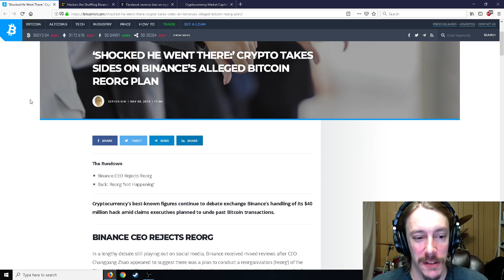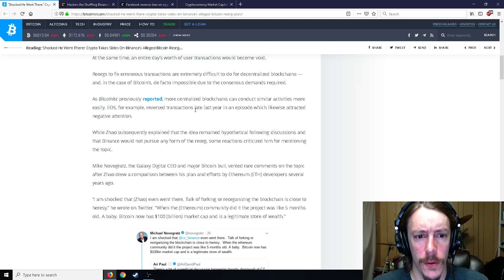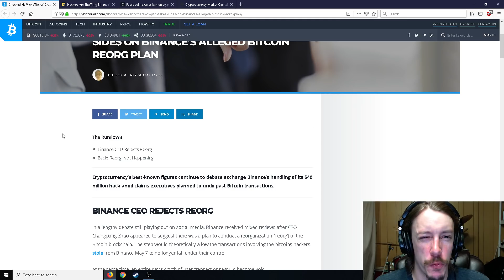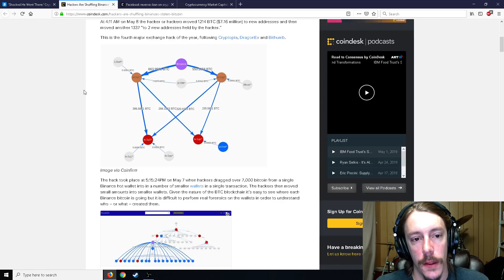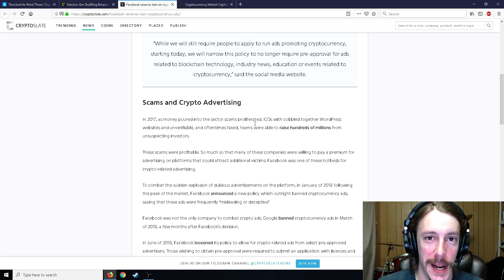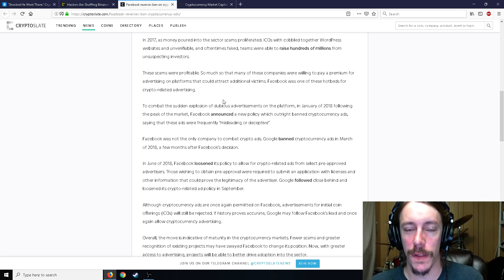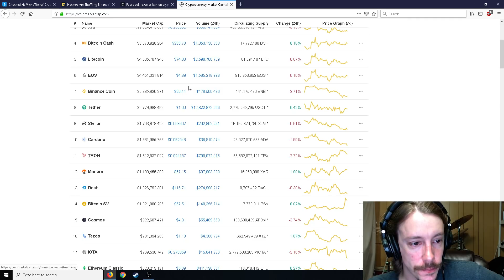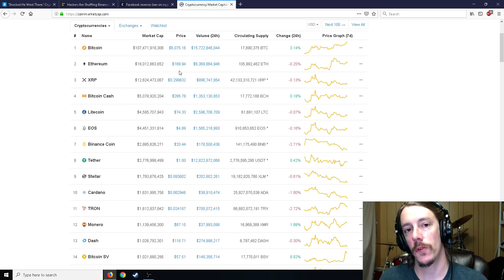Community Shocked That Binance Suggest Bitcoin Reorg After Hack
binance reorg plan, hacker coins shuffling, and facebook allows ads.

Crypto Noobs:

Mr Maestro - $2
Dario Dunkel - $1
Josh Bryant - $1

Crypto Miners:

Joey Karrafa - $5
Dimitris Dokos - $5
GuyManDude - $5
James D - $5

Crypto Day Traders:

John Ambruso - $10

Satoshi Nakamotos:

Michael Nonya - $15